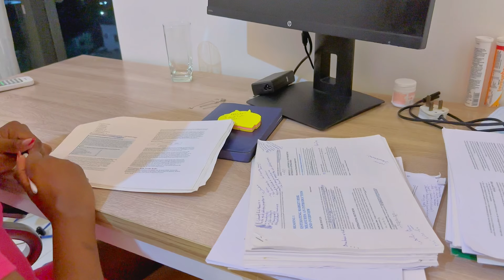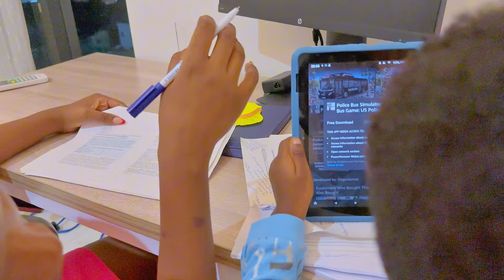LAGOS LIVING EP 9:STUDY, WORK PLUS NAVIGATING MOTHERHOOD|| DAYS IN THE LIFE